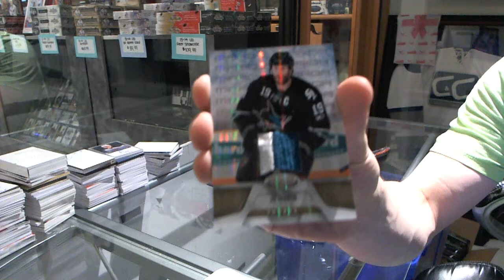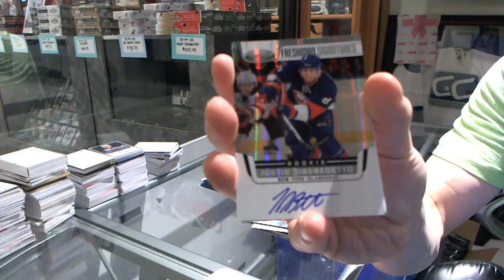Nucks99's 11-12 Certified Hockey Box Break